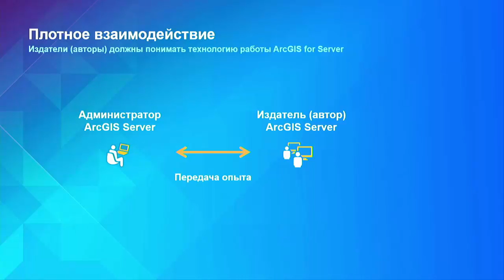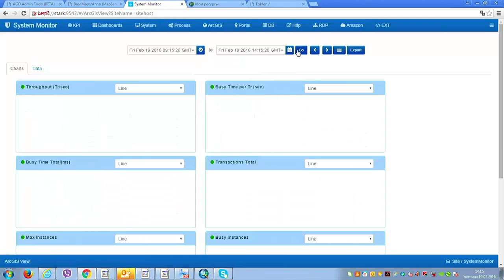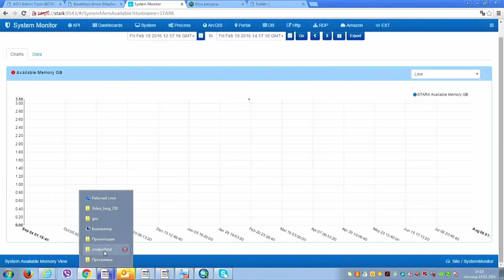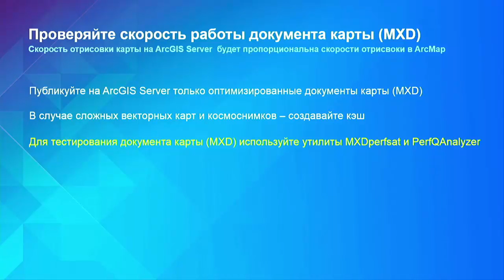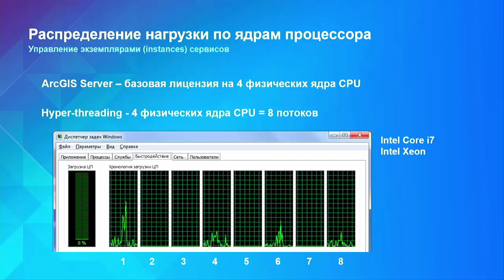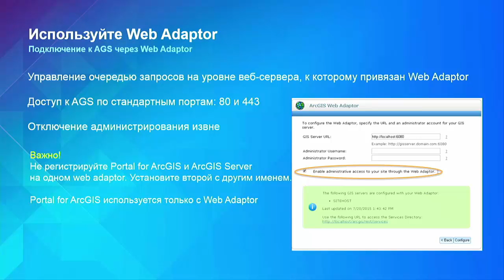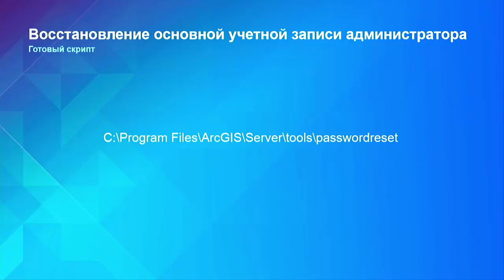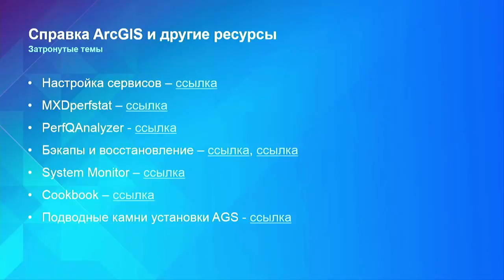Нагорнюк К. Советы администраторам ГИС-сервера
Даются практические советы для администраторов ArcGIS for Server